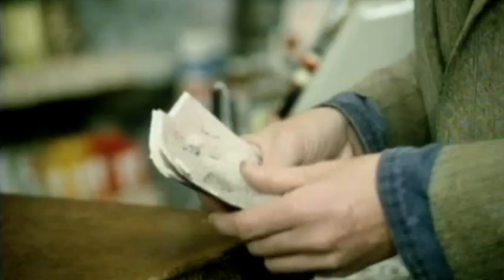Kim Larsen - Midt Om Natten (Officiel Musikvideo)